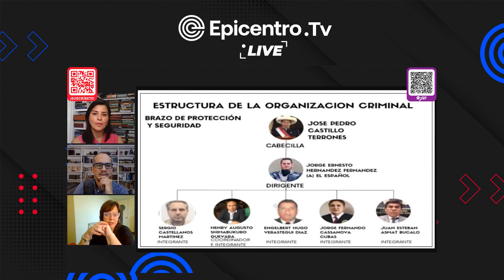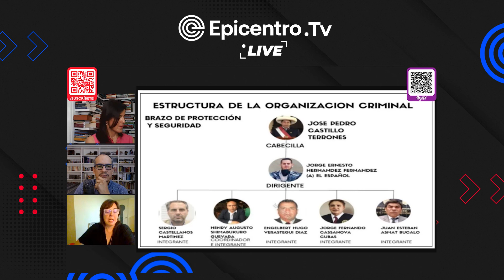🔴 LoMejorDeEpicentroTvLive | El caso de "El Español" y Castillo